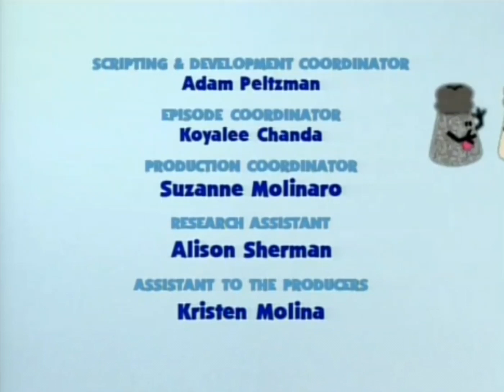nick jr 1999 babyfirst color crew